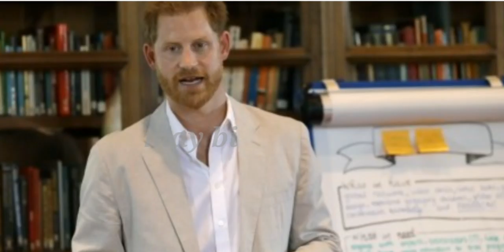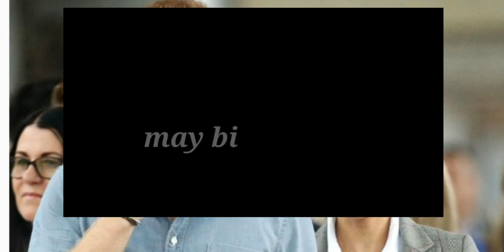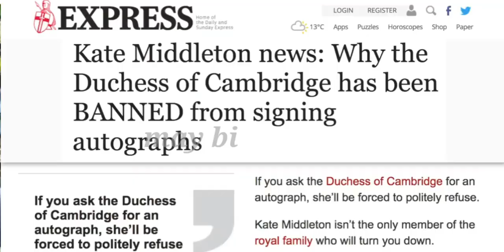khabar bahagia..meghan dikhabarkan hamil anak kedua??